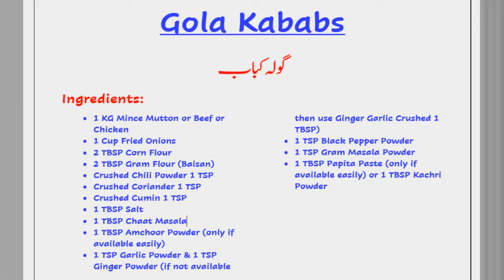Gola Kabab Recipe | Quick and Easy to Make | مزیدار گولا کباب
Today, I am bringing for you "Gola Kabab - مزیدار گولا کباب " Recipe. These can be made with Minced Mutton, Beef or Chicken. Please do try and I am sure you all will love it. It is very easy to make and recipe is very simple to follow.

Let me know in comments on your suggestions and feedback.

Ingredients :

• 1 KG Mince Mutton or Beef or Chicken
• 1 Cup Fried Onions
• 2 TBSP Corn Flour
• 2 TBSP Gram Flour (Baisan)
• Crushed Chili Powder 1 TSP
• Crushed Coriander 1 TSP
• Crushed Cumin 1 TSP
• 1 TBSP Salt
• 1 TBSP Chaat Masala
• 1 TBSP Amchoor Powder (only if available easily)
• 1 TSP Garlic Powder & 1 TSP Ginger Powder (if not available then use Ginger Garlic Crushed 1 TBSP)
• 1 TSP Black Pepper Powder
• 1 TSP Gram Masala Powder
• 1 TBSP Papita Paste (only if available easily) or 1 TBSP Kachri Powder